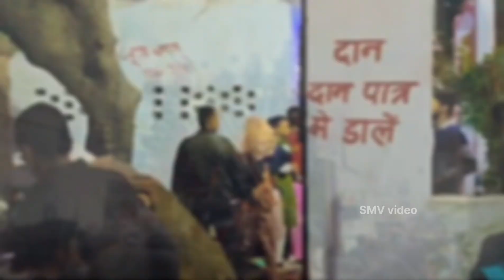Shivratri jhaki Ballia vlog video vlog shivratri jhanki 🙏🔱❤️‍🩹( बलिया झांकी व्लॉग ) 2024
: shivratri jhaki Ballia vlog video

: शिवरात्रि झांकी बलिया

: Vlog video

: SMV video